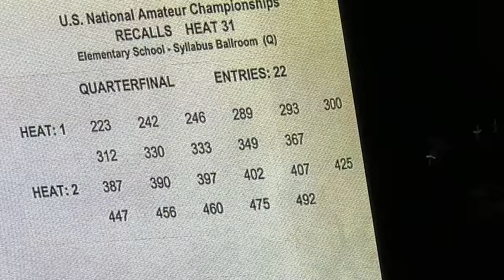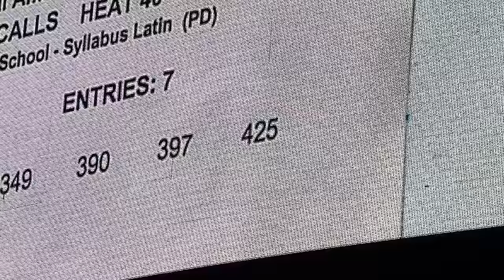National Ballroom Competition For Ender